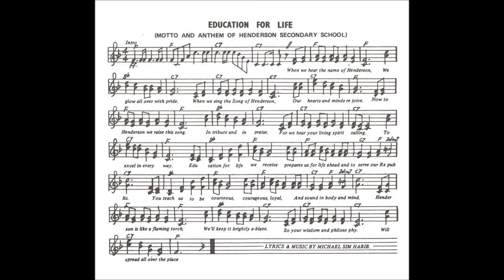Henderson Secondary School Song